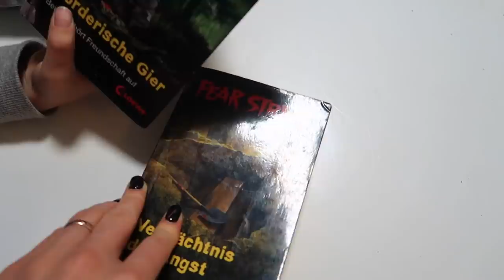ВЛОГ/ Ксюша все ЗАБЫЛА/ Маргарита идет на ДЕНЬ РОЖДЕНИЯ / танцы от КСЮШИ перед сном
ВЛОГ/ Маргарита идет на ДЕНЬ РОЖДЕНИЯ / танцы от КСЮШИ перед сном

LIKE :  sestrichki.life
KWAI : СЕСТРИЧКИ.life_Official